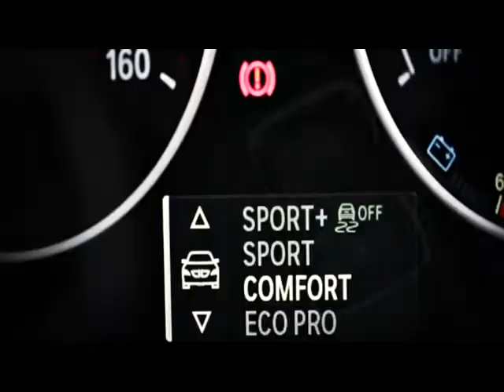Automobile Bavaria - Care sunt cele mai performante modele din gama BMW?